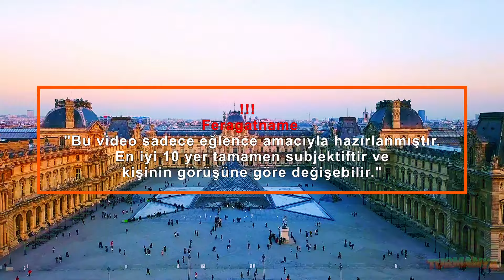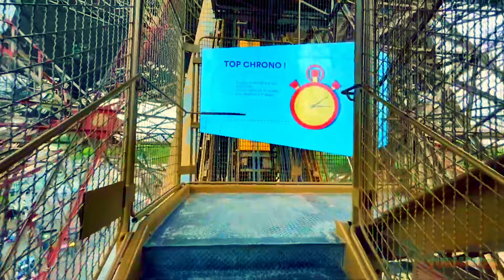PARİS'TE YAPILACAK EN İYİ 10 ŞEY | PARİS GEZİ REHBERİ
Paris, Fransa'nın başkenti ve dünyanın en ikonik şehirlerinden biridir. Tarihi mirası, sanat ve kültürle dolu atmosferi ve romantik havasıyla Paris, her yıl milyonlarca turistin ilgisini çeker. “Işıklar Şehri” olarak bilinen Paris, hem tarihi hem de modern cazibesiyle ziyaretçilerini büyüler.

Fransa'nın en büyük şehri olan Paris, Seine Nehri'nin kıyısında yer alır ve tarih boyunca önemli bir ticaret ve kültür merkezi olmuştur. Eyfel Kulesi, Paris’in en tanınmış yapılarından biridir ve şehrin simgesi haline gelmiştir. Gustave Eiffel tarafından tasarlanan bu demir kule, 1889 Dünya Fuarı için inşa edilmiştir ve Paris’in en etkileyici manzaralarını sunar.

Louvre Müzesi, sanatseverler için bir başka başyapıttır. Dünyanın en büyük sanat müzesi olan Louvre, Mona Lisa, Venus de Milo ve Özgürlük Anıtı gibi ünlü eserleri barındırır. Müze, etkileyici bir mimariye sahip olup, her yıl milyonlarca ziyaretçiyi ağırlar.

Notre-Dame Katedrali, Gotik mimarinin en güzel örneklerinden biridir ve Paris’in tarihi merkezinde yer alır. 12. yüzyılda inşa edilen bu katedral, zarif detayları ve tarihi önemi ile dikkat çeker. Katedralin çatısındaki yangın sonrasında restorasyon çalışmaları devam etmektedir.

Champs-Élysées Caddesi, alışveriş yapmayı sevenler için ideal bir mekandır. Bu ünlü cadde, lüks mağazalar, kafe ve restoranlarla doludur ve Zafer Takı (Arc de Triomphe) ile son bulur. Zafer Takı, Napolyon’un savaş zaferlerini anmak için inşa edilmiştir ve muazzam bir şehir manzarası sunar.

Paris’in doğal güzellikleri de büyüleyicidir. Luxembourg Bahçeleri, romantik yürüyüşler ve piknikler için mükemmel bir yerdir. Bahçede, güzel peyzaj düzenlemeleri, heykeller ve tarihi binalar bulunur. Ayrıca, Tuileries Bahçesi, Louvre Müzesi ile Place de la Concorde arasında uzanır ve sakin bir dinlenme noktasıdır.

Seine Nehri, Paris’in kalbinden geçerken birçok ünlü yapıyı ve köprüyü selamlar. Nehir boyunca yapılan tekne turları, şehrin güzelliklerini farklı bir açıdan görme imkanı sunar. Ayrıca, nehir kenarındaki yürüyüş yolları ve kafeler, şehri keşfetmek için keyifli bir ortam sağlar.

Paris, sanat ve kültürle dolu bir şehirdir. Musée d'Orsay, eski bir tren garında yer alır ve özellikle izlenimci ve post-izlenimci sanat eserleriyle ünlüdür. Monet, Van Gogh ve Renoir gibi sanatçıların eserleri burada sergilenir.

Montmartre Mahallesi, Paris’in bohem atmosferini yansıtır. Sanatçılar ve yazarlar tarafından sevilen bu mahallede, Sacré-Cœur Bazilikası’nın bulunduğu tepe, şehrin muazzam manzarasını sunar. Ayrıca, Montmartre’nin dar sokakları, kafe ve butikleriyle gezginler için keşfedilmeye değer yerler sunar.

Paris, ayrıca yıl boyunca birçok festival ve etkinliğe ev sahipliği yapar. Paris Moda Haftası, dünya çapında ünlü tasarımcıları ve modelleri ağırlarken, Bastille Günü (14 Temmuz) şehrin dört bir yanında büyük bir coşkuyla kutlanır. Ayrıca, Paris Jazz Festivali ve Paris Opera Balesi gibi kültürel etkinlikler, şehrin sanat hayatını canlandırır.

Paris mutfağı, dünya çapında ünlüdür. Şehir, Michelin yıldızlı restoranlardan sokak kısırlarına kadar geniş bir yelpazede lezzetler sunar. Croissant, makaron, quiche ve ratatouille gibi Fransız mutfağının vazgeçilmezleri, Paris’in kafe ve restoranlarında deneyimlenebilir.

Son olarak, Paris’in sıcakkanlı insanları ve romantik atmosferi, ziyaretçilere unutulmaz bir deneyim sunar. Turmanya'nın bu bölümünde Paris'te Yapılacak En İyi 10 Şeyi derledik. Touropia, expedia, Wolters World, Lifestyle Hal, Beautiful Destinations, MojoTravels & Tourradar'dan esinlenilmiştir.

Bu gezi rehberi videosu sadece eğlence amacıyla hazırlanmıştır! En iyi 10 yer tamamen subjektiftir ve kişinin görüşüne göre değişebilir.

🔔Bildirimleri açmak için zil simgesine tıklayın!